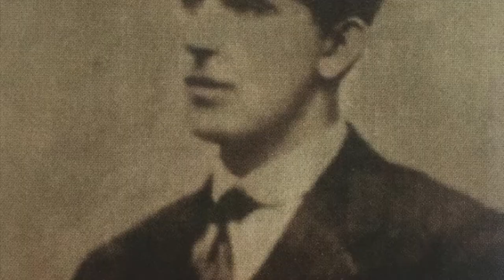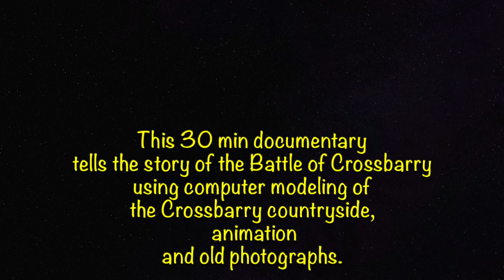Crossbarry trailer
All proceeds raised from the sale of this film will go towards funding
the proposed Con Daly/Con Murphy Memorial
This 30 min documentary tells the story of the Battle of Crossbarry
using computer modeling of the Crossbarry countryside, animation
and old photographs.

Thanks